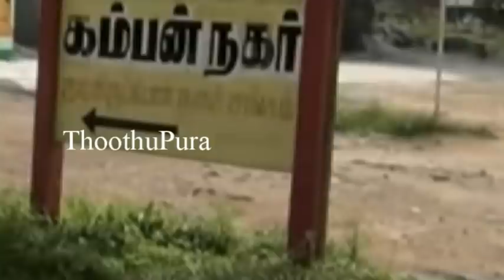வந்தவாசி அடுத்த இந்திரா நகர் பகுதியைச் சேர்ந்த இலியாஸ் செய்த காரியத்தை பாருங்க | Thoothupura